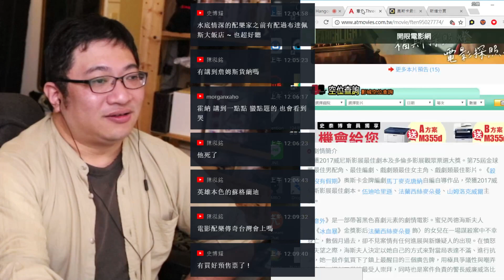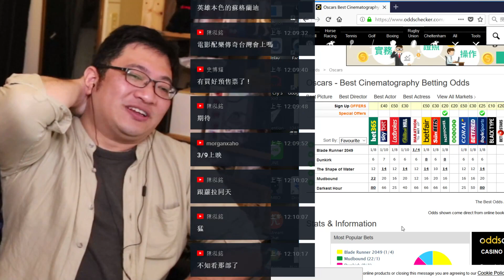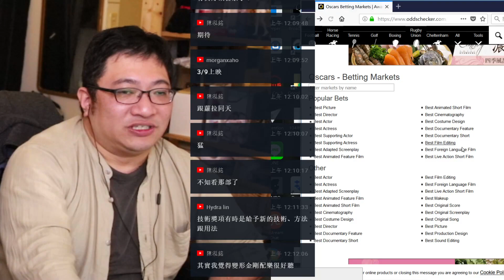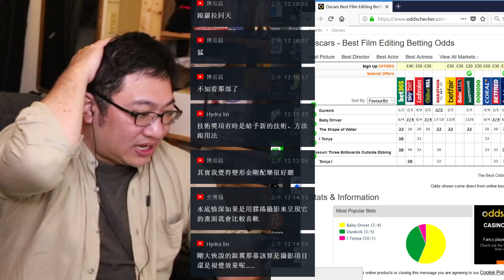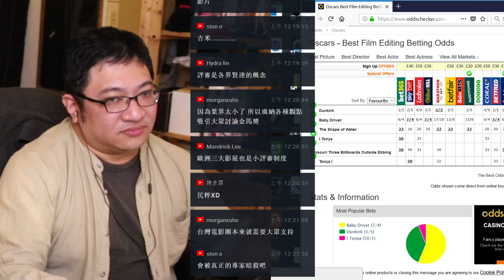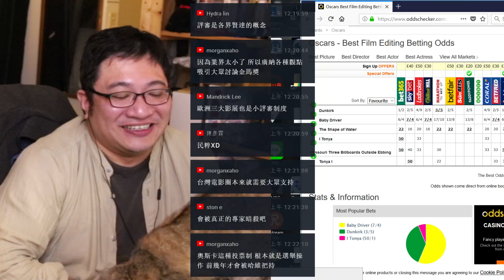【對談】從賭盤分析看奧斯卡的口味：：技術獎項篇|半瓶醋|視體撞擊